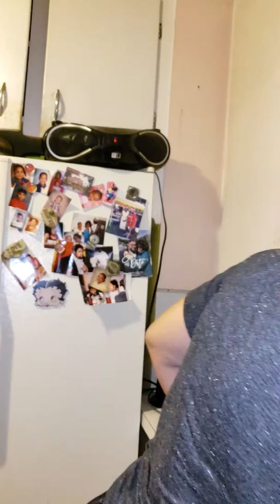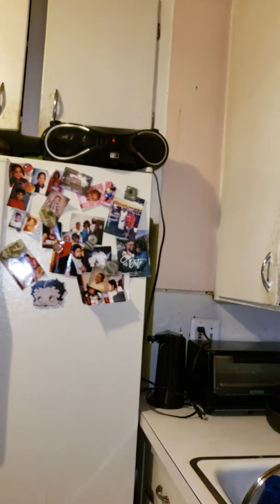SHAMEFULLY RE-GAINING after VSG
In 3 months it'll be my 3 year surgiversary and I have managed to gain 31 freakin pounds! I blame me, transfer addictions, no sleep, loss of motivation and complacency...you name it!